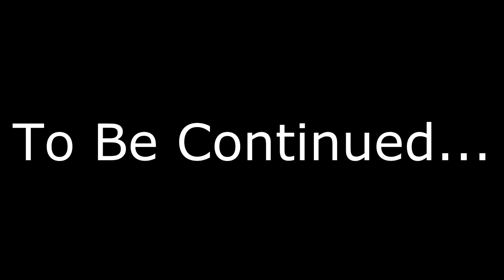Dora's Diablo Direction (With Jay Blank), ep 2 - Destructive Personality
Welcome to the second installment of my Diablo 3 LP.

I have no experience in Diablo, as evidenced by my trusty tutor's frustration!

In this episode, I am obnoxious, and Dora is professional. Also, my water glass hitting my table sounds like an earthquake.